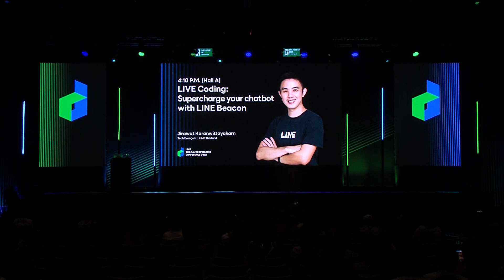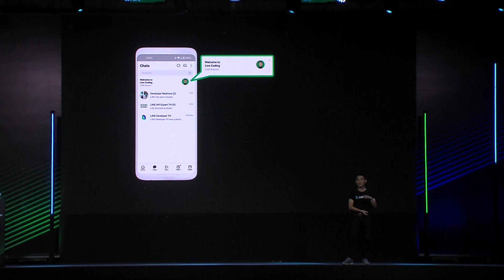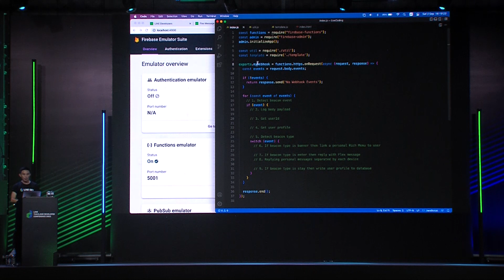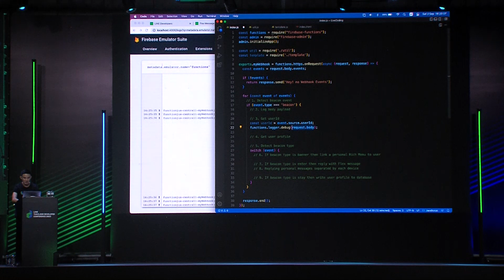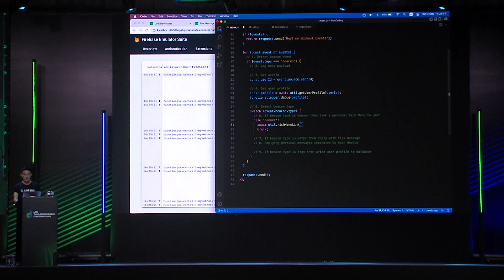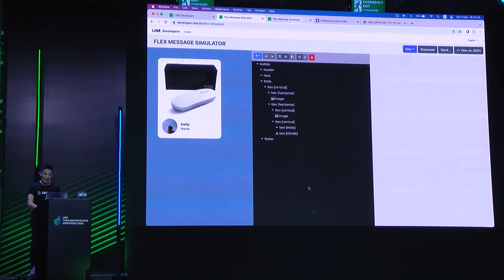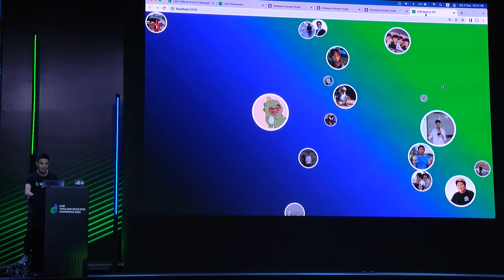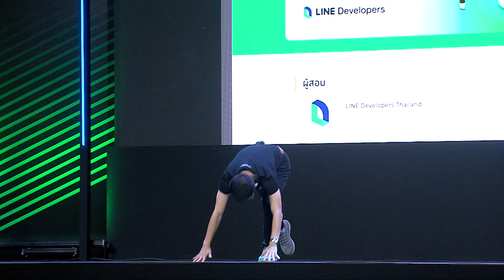LIVE Coding: Supercharge your chatbot with LINE Beacon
LIVE Coding สีสันประจำงาน LINE THAILAND DEVELOPER CONFERENCE 2022
โดยคุณตี๋​ จิรวัฒน์ กรัณย์วิทยาการ Tech Evangelist มาลุ้นไปพร้อมๆกันว่างานนี้คุณตี๋จะโชว์อะไร

⌨️ Codelabs แหล่งเรียนรู้ผ่านการลงมือทำ